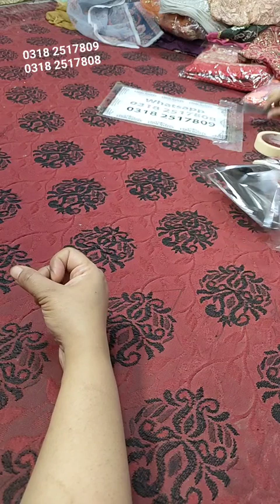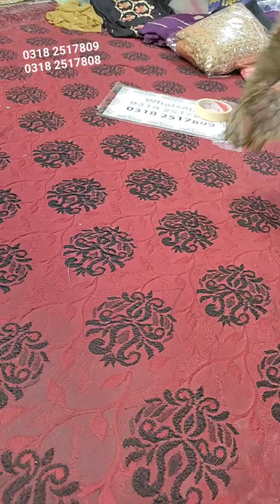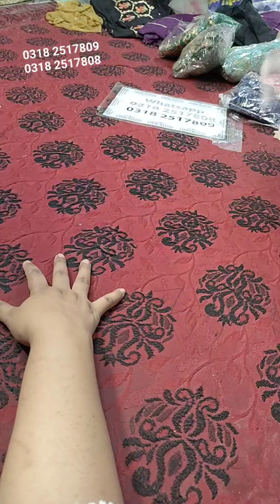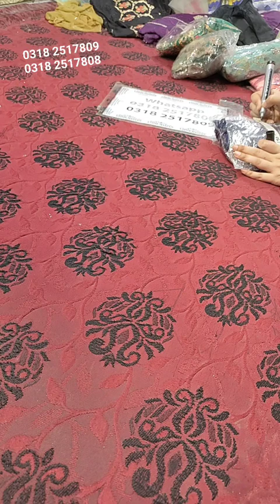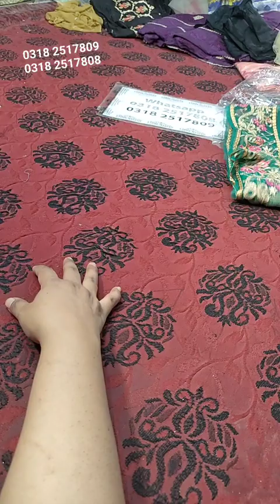Super Duper Sale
Whatsapp for orderr  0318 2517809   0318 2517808